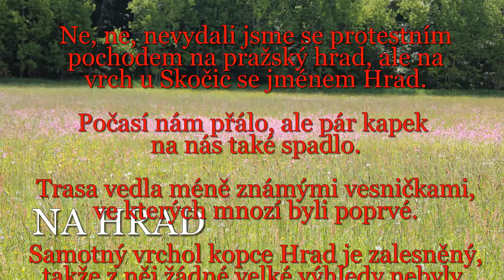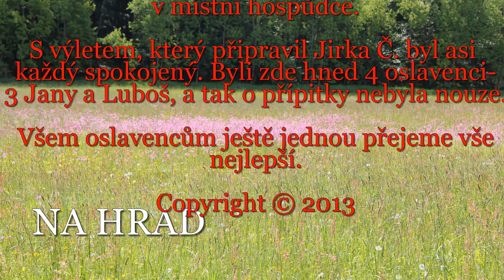1305.22 Na Hrad